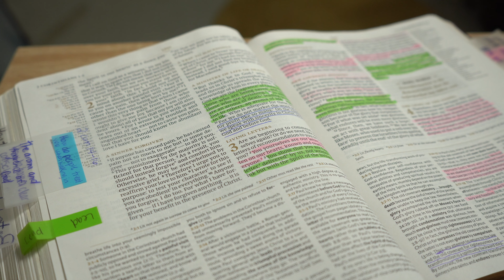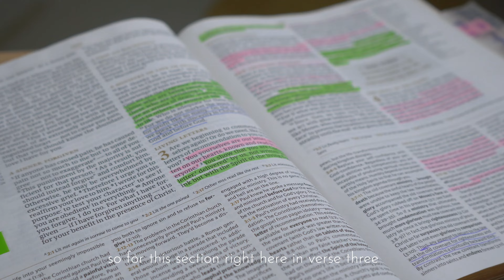Bible Reading Tips | how fall in love with reading + where to start *beginner friendly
For a really long time I STRUGGLED to not only read the bible, but to understand and enjoy my private time with God. So I wanted to share my tips on how I stay motivated to read the bible and how I set the atmosphere to make the most out of my time with Him.

We’re all in this together, so if you have any helpful tips on what works for you, please leave it in the comments below…you never know who might need it 💓